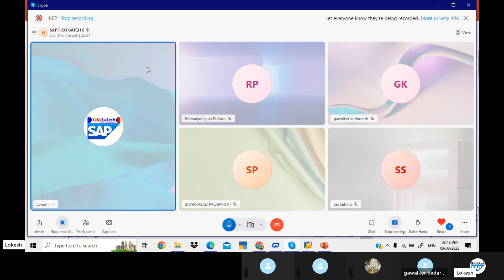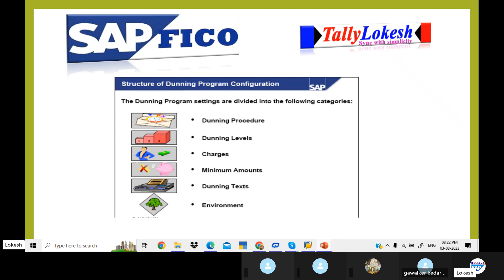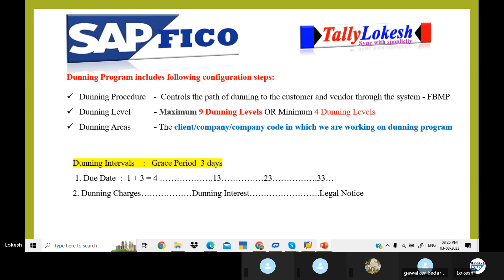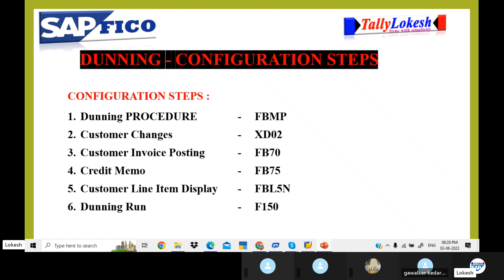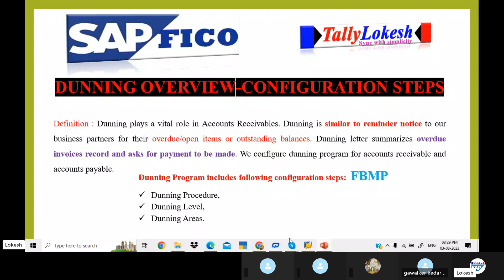SAP FICO Dunning Theory and Configuration Stpes in Telugu SAP FICO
Dunning Configuration SAPFICO తెలుగు లో శాప్ ఫీకో ట్రైనింగ్ నేర్చుకోండి
SAP FICO Dunning Configuration in Telugu  SAP FICO Course in Telugu -SAP  Video Tutorials